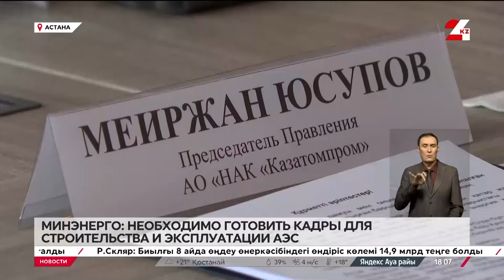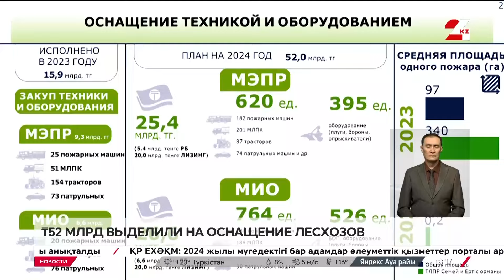Выпуск новостей 18:00 от 08.10.2024